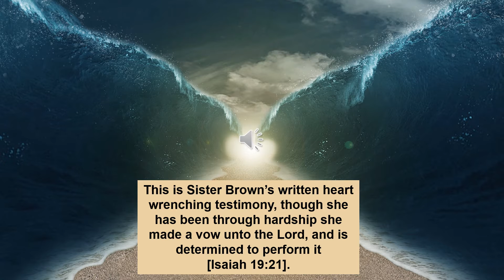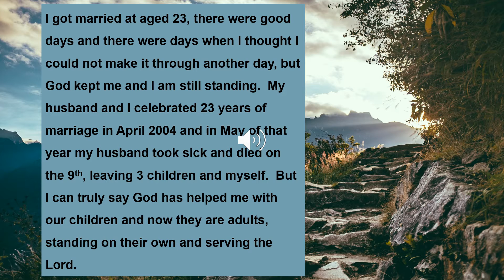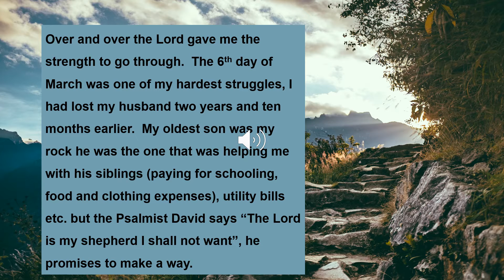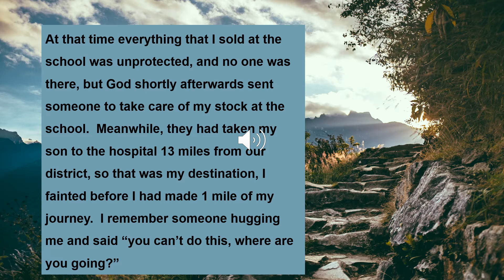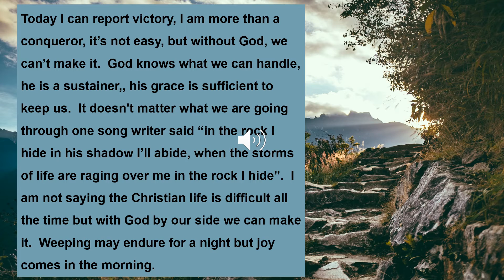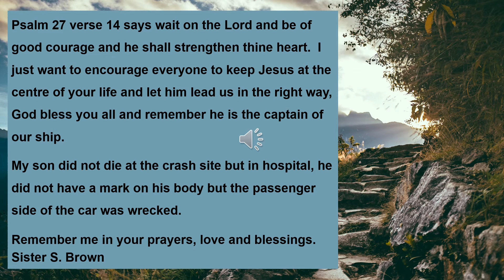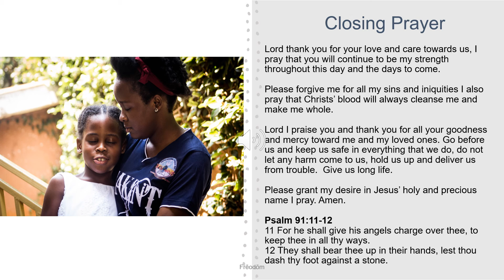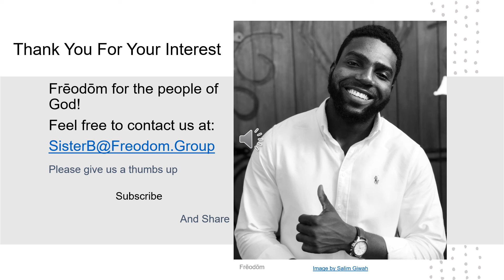Death of a Child - God's spiritual help in time of need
God's spiritual help in time of need